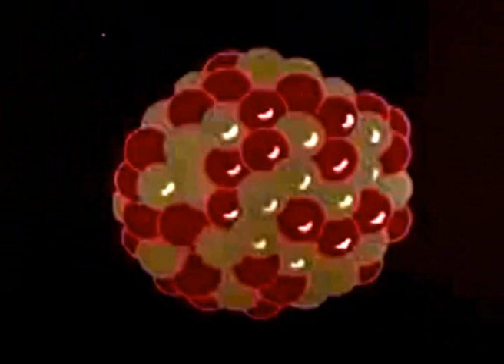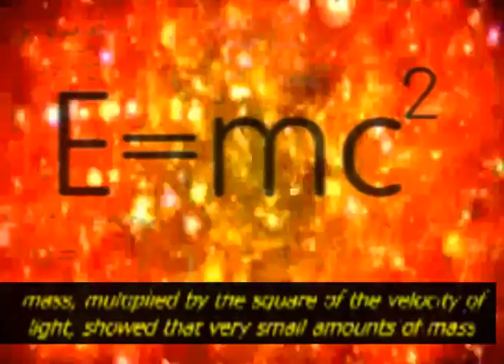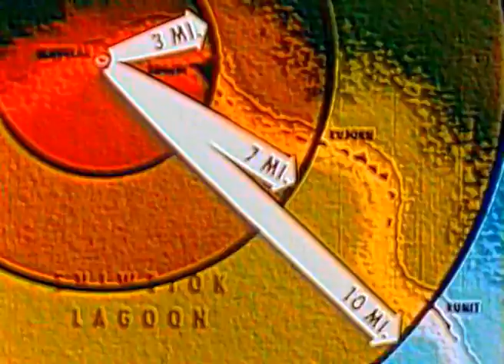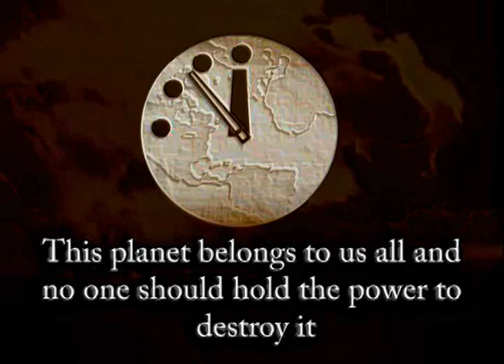Nuclear Weapon Documentary Remix (ft. Einstein, Sagan, Eisenhower and Joint Task Force 132)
In recognition of the Doomsday Clock being moved one minute closer towards midnight, I decided to post a video possibly spreading some awareness on nuclear proliferation.

Featured in this video are film and voice clips from the curtsey of The US Air Force, Albert Einstein and Car Sagan's Cosmos (the prior two should have run out of copy right by now and the latter I believe is in the public domain so I presume I'm alright posting this).

I had a creative urge for some time to have a play with some of my favourite vintage physics clips. Now that this is out of my system, I shall get back to my usual stick. Apologies if this is not your kind of thing.